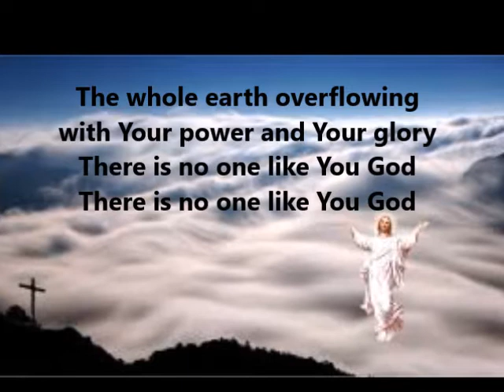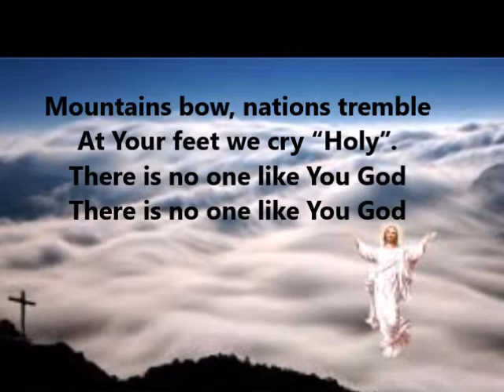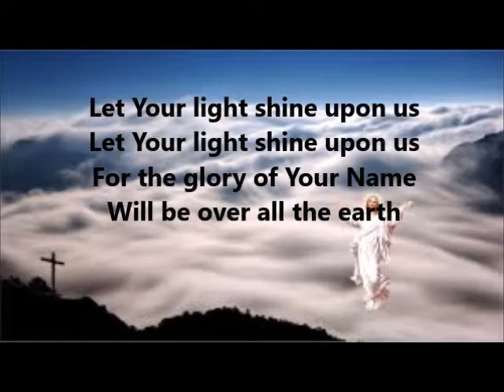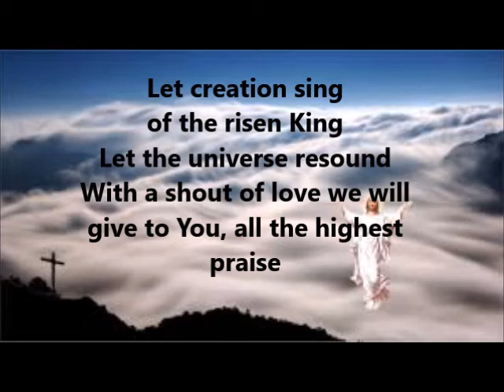Let Creation Sing sung by The Arise Band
Let Creation Sing by Reuben Morgan is a praise song that the band Arise that I am in,  sings at our church!